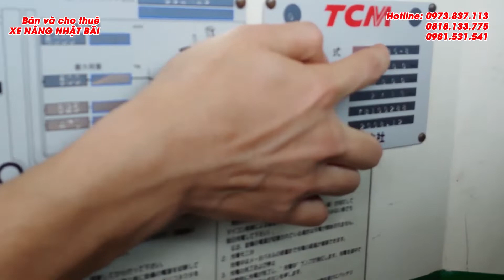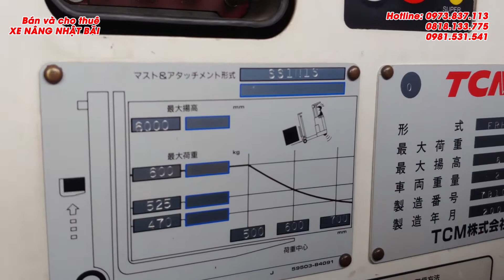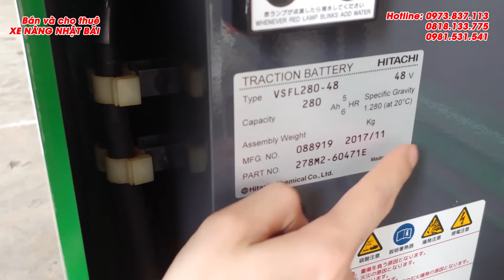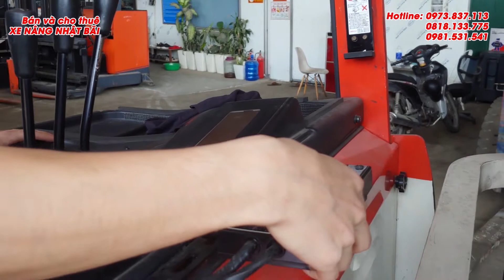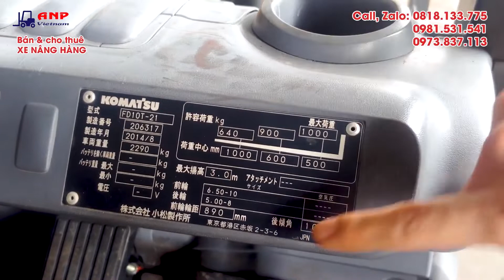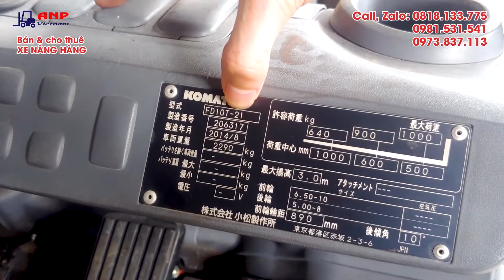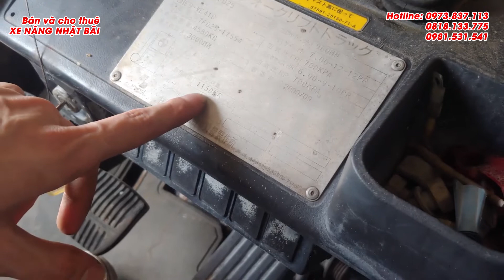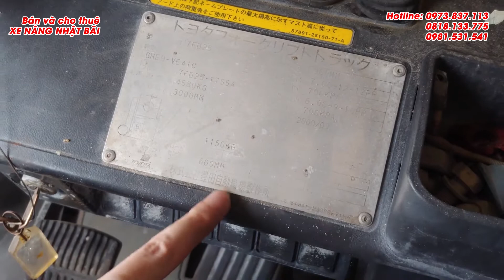Top 5 xe nâng Nhật bãi không thể bỏ lỡ đầu năm 2022 Đáng lựa chọn nhất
Việc chọn cho mình một chiếc xe nâng phù hợp là 1 điều khó khăn. Tuy nhiên hãy xem ngay chiếc xe nâng này. Gọi đặt hàng hay 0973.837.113
Xe nâng ANP Việt Nam là kênh chia sẻ những kiến thức hữu ích về xe nâng mỗi ngày. Cũng như cập nhật những mẫu xe nâng mới và giá cả hợp lý nhất ở thời điểm hiện tại. "ĐĂNG KÝ LÀ MIỄN PHÍ - NHẬN LẠI GIÁ TRỊ TUYỆT VỜI HƠN BẠN NGHĨ"
👉👉👉 HÀNH ĐỘNG NGAY NẾU KHÔNG MUỐN BỎ LỠ 👇👇👇
👉 THEO DÕI PAGE Facebook: Xe Nâng ANP Việt Nam để cập nhật tin tức, ưu đãi mới nhất không thể bỏ qua.

Video được phát sóng vào 19 giờ các tối hàng tuần.

XE NÂNG ANP VIỆT NAM - Bán và cho thuê xe nâng nội địa Nhật bãi nhập khẩu chính ngạch,  phụ tùng, lốp, ắc quy xe nâng điện,...
Xe nâng đạt hiệu quả công việc 85-99% so với xe nâng mới mà giá chỉ 30% so với xe nâng mới hoàn chỉnh).
ANP Việt Nam là đại lý bán bình ắc quy xe nâng điện Hitachi, Roket,... chính hãng nhập khẩu và là đại lý phân phối độc quyền bánh xe nâng điện PU OMC tại Việt Nam.

Công ty TNHH Thương Mại & Dịch Vụ ANP Việt Nam
Địa chỉ: Đường N5-1 KCN Đại Đồng Hoàn Sơn, Tiên Du, Tỉnh Bắc Ninh